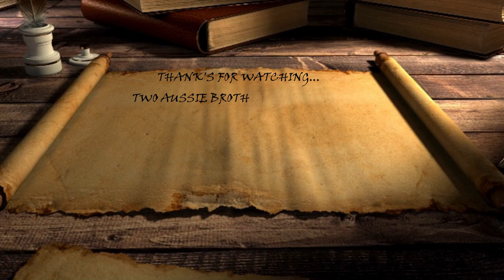Lets Play-GTA V ,Raceing Series, Sir crashinton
Get in early while we are still cheap